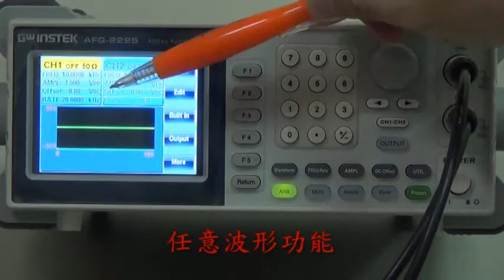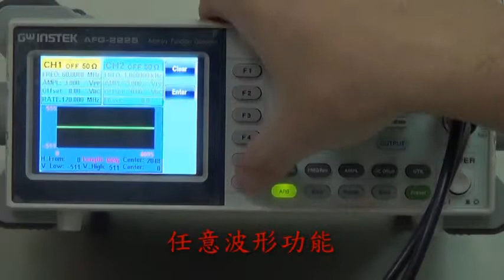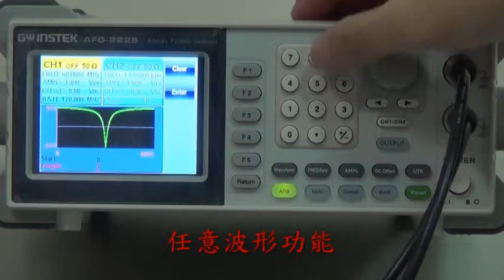AFG-2225任意波函數功能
AFG-2225 雙通道任意波函數信號產生器示範.